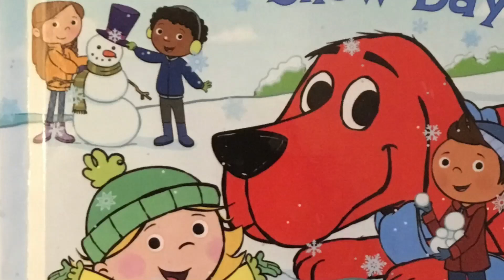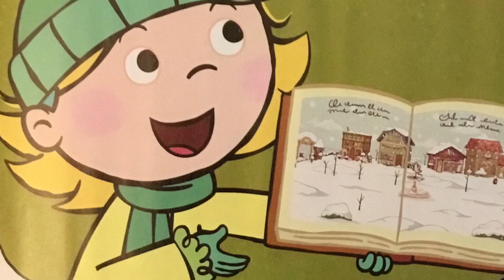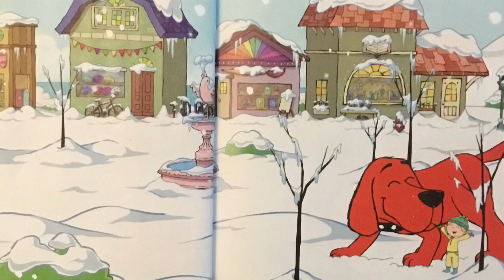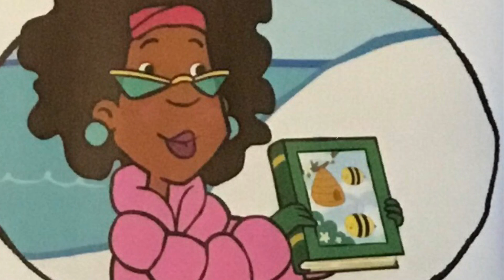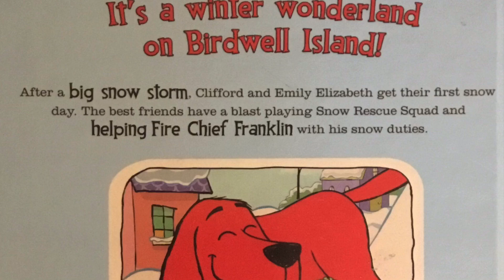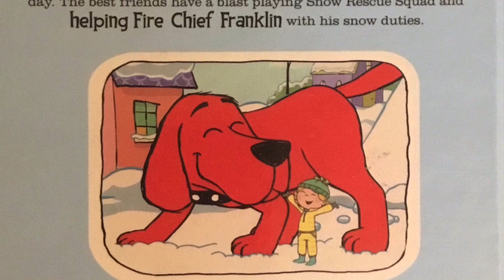Clifford’s Snow Day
Written by: Reika Chan